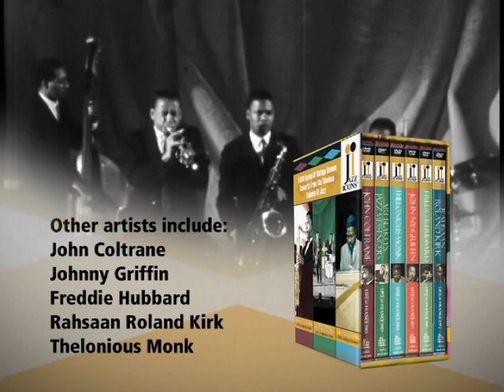Jazz Icons 5- Art Blakey's Jazz Messengers- Live In France 1959 trailer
At the time of this November 15, 1959, Paris concert, Art Blakey's Jazz Messengers were introducing two new members: Wayne Shorter, whose sound and conception would forever change the sonic landscape of the band and Walter Davis Jr., who had as much drive on the piano as Blakey had on his drums. The band featured Lee Morgan on trumpet and all are absolutely on fire throughout this 80-minute concert. Seeing rather than just hearing Blakey's soaring dynamics and irresistible rhythms reveals just how powerfully he controlled the shape of the music and drove each soloist to new heights.
This DVD is available as part of a boxed set sold exclusively through